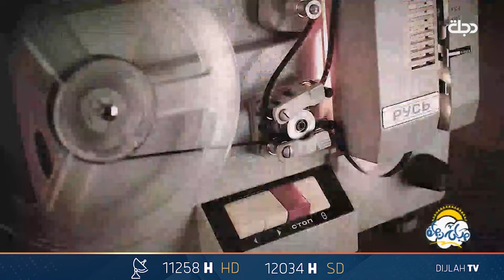ابو المثل يكول: جفيان شر ملا عليوي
11258📺 افقي